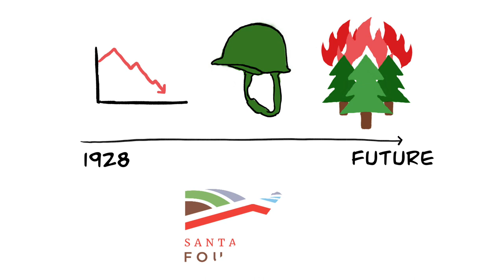Santa Barbara Foundation Impact Video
In this explanatory impact video the layout, workings and mission of The Santa Barbara Foundation are described, and the impact they have on the local nonprofit sector and community at large is quantified.